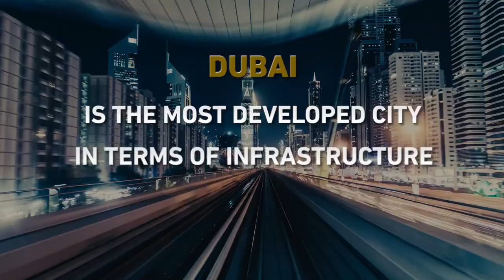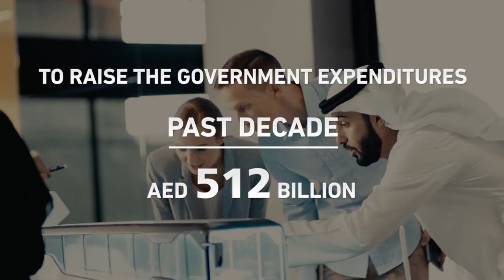Dubai launches its economic agenda for the next 10 years titled D33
His Highness Sheikh Mohammed bin Rashid Al Maktoum, Vice President and Prime Minister of the UAE and Ruler of Dubai, launched the Dubai Economic Agenda ‘D33’ with the ambitious goals of doubling the size of Dubai’s economy over the next decade and consolidating its position among the top three global cities.

Source: Government of Dubai Media Office

The New WHY Dubai…

Achievements in 2022

1. Economy:

• Dubai saw an upsurge of Foreign Direct Investment (FDI) amounting to AED 15.9 billion across 378 projects, ranked as first in the region and third globally in attracting FDI capital assignment sects, as per data from Dubai Investment Development Agency

• FDI-related jobs grew 36% YoY to 16,430 new roles

• Dubai International Airport (DXB) handled 29.1 million passengers during 2021, up 12.7% YoY

• Salik Company PJSC debuts on the Dubai Financial Market

• Dubai ranked first globally amongst cities with the highest amount of spending by international tourists, earning $ 29.4 billion this year as per the World Travel and Tourism Council (WTCC)

• IMF estimates the average growth rate of UAE’s overall GDP to be 6%

• S&P Global expects GCC banks to lower the cost of risk through strong economic growth and other support measures

• IMF predicts UAE’s economic outlook to remain positive and inflationary pressures to moderate gradually in 2023

• Possibility of talent and investor influx due to competitive conditions in the business environment

2. Infrastructure / Transportation:

• In January, RTA opened the Infinity Bridge, which was launched in 2018 as part of the Shindagha Corridor mega-project

• RTA launches 2 marine transport lines in cooperation with developers to coincide with opening the latest tourist destinations and residential communities in Dubai. The move is part of the Marine Transport Master Plan 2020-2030

• RTA opens new Abra and ferry station at Souk Al Marfa in Deira Islands. The station was launched under a new partnership between Nakheel and the RTA with 2 routes connecting the station to Dubai’s Old Souq and Deira Old Souq

• RTA statistics revealed nearly 461 million riders used public shared transport and taxis in Dubai in 2021

• RTA opened Saih Al-Dahal Road Improvement Project boosting access to Al Qudra lakes, by doubling traffic capacity and providing easy access to a network of popular desert attractions

• HH Sheikh Hamdan bin Mohammed bin Rashid Al Maktoum officially opened the Dubai-AL Ain Road Improvement Project; to reduce peak travel times between the Ras Al Khor Road and Emirates Road junctions by 50% to only 8 mins

• Dubai Airports completes DXB’s northern runway project

• Dubai International Airport saw a steady surge in the second quarter, as passenger volumes grew 190.6% YoY to reach 14.2 million

• RTA achieved 70% completion stage for internal road projects in Al Quoz 2, Nad Al Sheba 2, and Al Barsha South 3

• Dubai International Airport (DXB) recorded passenger traffic at 18.5 million passengers in the third quarter, more than doubling year on year

• As per Dubai Airports, in the first nine months of 2022 DXB handled a passenger volume of 46.3 million passengers, an annual increase of 167.6%

• Salik road toll system was announced to be listed on Dubai Financial Market (DFM)

• Nakheel claims a potential relaunch of Palm Jebel Ali is in consideration

• Ahead of the launch planned next year, Dubai’s first driverless taxis were put on display in GITEX 2022

• The Roads and Transport Authority (RTA) in Dubai has awarded a contract for the construction of cycling tracks in the Al Khawaneej and Mushrif areas

• The Dubai Integrated Economic Zones Authority (DIEZ) announced that it has completed a project to develop the internal road network in Dubai Silicon Oasis (DSO), the project links DSO with the Dubai-Al Ain Road

5. Tourism:

• EXPO 2020 Dubai welcomed more than 22 million visitors and achieved over 200 million virtual audiences during its six-month duration ending 31st March '22

• Museum of the Future with its 30,000 sq m (322,917 sq ft) of space dedicated to distinct experiences was inaugurated

• Dubai’s top three source markets were tourists from Western Europe sharing 23%, GCC area contributing 22%, and South Asia with 16% of total visitors

• Total international visitors topped 12.82 million during the period of Jan-Nov, up 113% when compared to the same time in 2022

• COP28 will be the most prominent event hosted in the nation in 2023. The event will host 140 heads of state and government leaders, over 80,000 delegates, and more than 5,000 media professionals

• Upcoming attractions: Real Madrid Theme Park, a 100km-long tourist route along natural reserves, and desert sports stations

• HH Sheikh Mohammed bin Rashid Al Maktoum launched the UAE Tourism Strategy 2031, which is likely to increase tourism investment in various related sectors, including travel, aviation, and hospitality